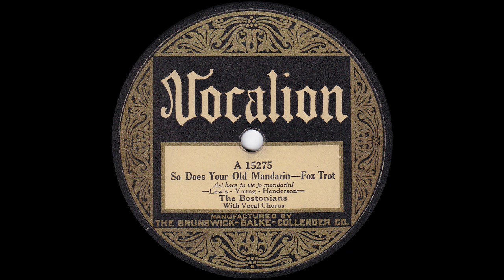1926 Ernie Golden (as "The Bostonians") - So Does Your Old Mandarin (Al Bernard, vocal)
Vocalion A 15275 - Recorded 2/19/1926 - Ernie Golden and His Orchestra (as "The Bostonians") - So Does Your Old Mandarin, vocals by Al Bernard